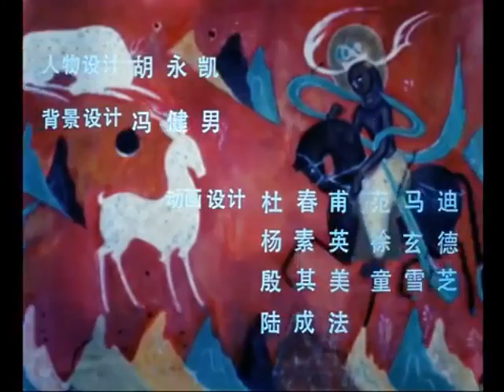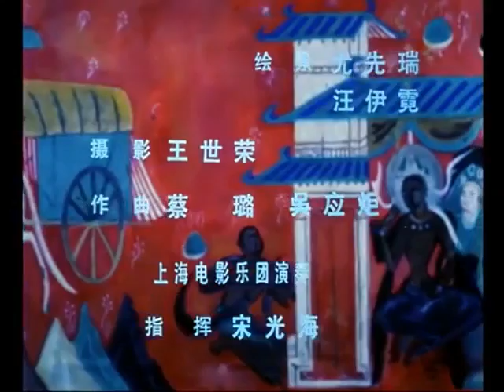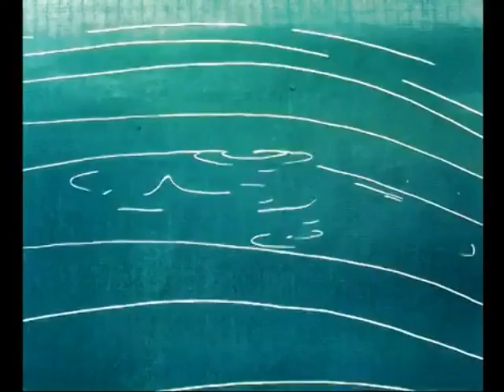九色鹿 The Nine-Coloured Deer (1981)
The Nine-Coloured Deer is a 1981 Chinese animated short film adapted from a number of Buddhist mural paintings of Mogao Grottoes in Dunhuang, Gansu Province. The film was produced by Shanghai Animation Film Studio and directed by Qian Jiajun 钱家骏 & Dai Tielang 戴铁郎.